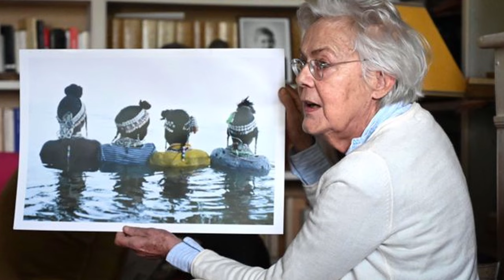9 Famous Celebrities Who Died Today and Died Recently in the last few days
9 Famous Celebrities Who Died Today and Died Recently in the last few days
00:00 - Jane Birkin died
01:08 - João Donato died
02:00 - Bibiana Zeller died
02:50 - Marie-Laure de Decker died
03:37 - Luigi Bettazzi died
04:25 - Valentin Gheorghiu died
05:17 - Ricky Rivero died
06:10 - Derek Malcolm died
06:55 - James Zagel died